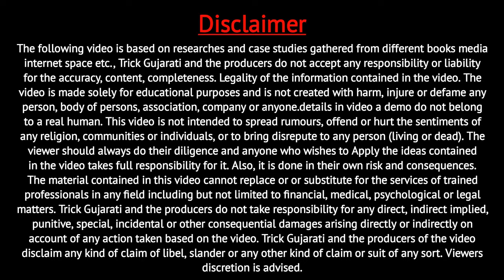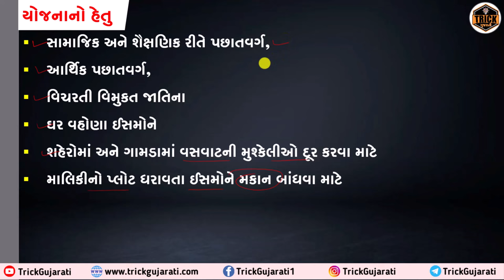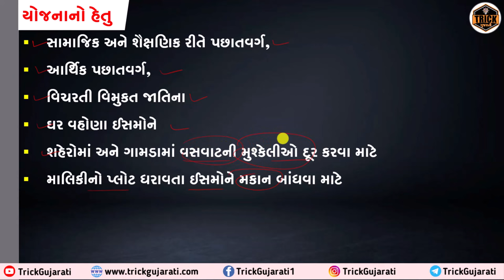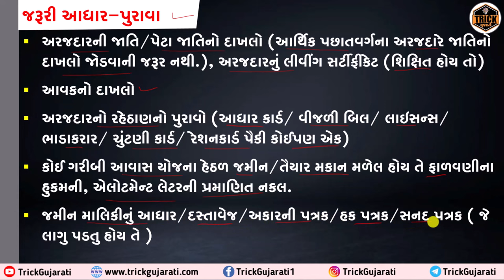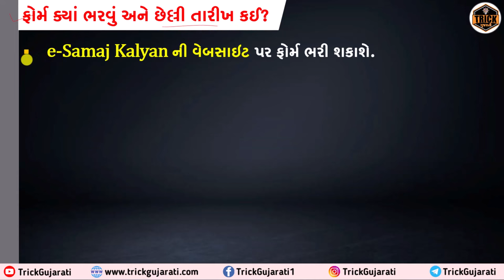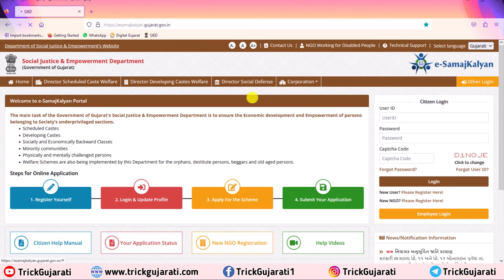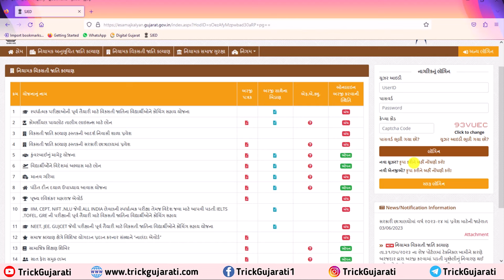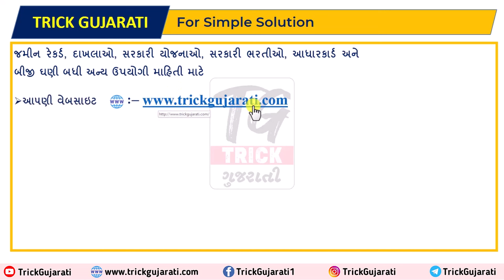Pandit DinDayal Upadhyay Avas Yojana 2023-24 | ઘરનું ઘર બનાવવા 120000 ની સહાય | Avas Yojana Gujarat